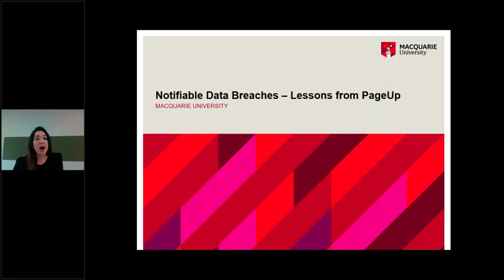Snippert - Samantha Chan - GDPR and NDB Schem webinar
Snippet from Samantha Chan about her portion of the Webinar: GDPR and NDB scheme: Intersection with the Australian Research Sector.

The full webinar recording as well as slides and transcript are available from our presentations